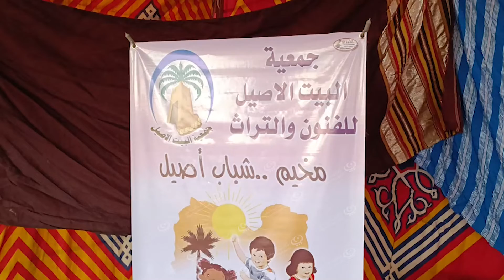اختتام فعاليات المخيم الأول لشباب الأصيل بسبها LCNA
اختتمت جمعية الأصيل بسبها مخيمها الأول لشباب الأصيل استهدف (30) مشاركا من الجنسين من عمر (12) إلى (15) عاما، تضمن محاضرات نظرية وزيارات ميدانية لعديد المواقع داخل المدينة.

وتحدثت مدير الجمعية “عائشة معتوق” وضعنا قيما تربوية وثقافية وحاولنا نصنع لهم نظرة على المستقبل في مختلف المجالات وعديد الزيارات منها قلعة سبها والمطار ومدرسة المرحوم “عطية العكروت ” للفروسية.